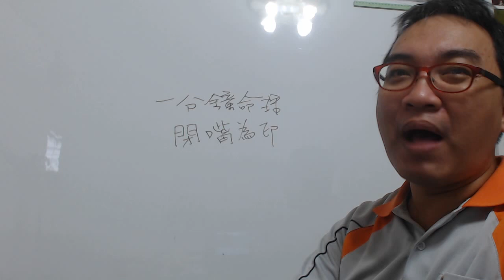一分鐘命理：閉嘴為印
服務項目(事先預約)
4.八字批命(流年)3600、取名3600、勘宅12000、姓名鑒定500
5.Line：s12860990 微信：s12860990
8.服務地點：高雄市大社區萬金路82-7號(楠梓火車站前的旗楠路一路直走便可看見萬金路)